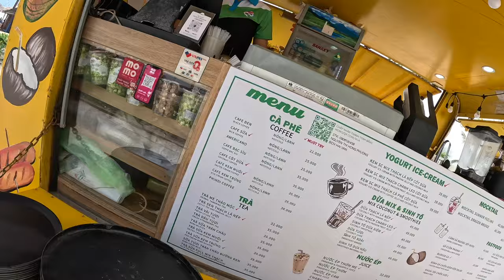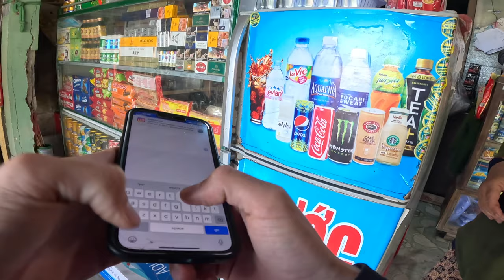Hai Van Pass - CRAZIEST ROAD IN VIETNAM 🇻🇳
I drive the famous Hai Van Pass as they did in Top Gear in Da Nang, Vietnam. I attempt to sneak into an abandoned water park in Hue.

SUPPORT US! 💸

KIT LIST

0:00 - Intro
0:31 - Leaving Hoi An
1:06 - The Miami of Vietnam
3:26 - THE HAI VAN PASS
6:06 - Vietnam Lady restaurant
8:45 - Sneaking into the Abandoned water park
11:06 - I shouldn’t be here
14:25 - How YOU can do the Hai Van Pass?